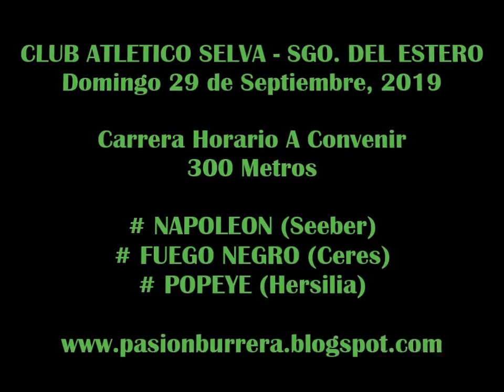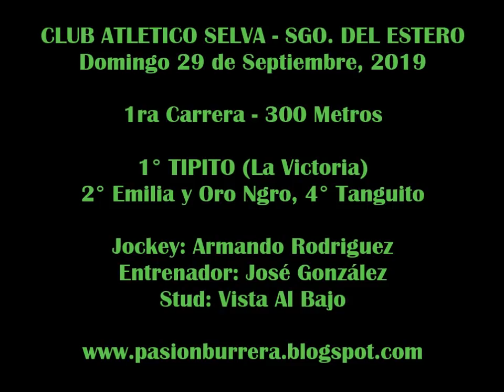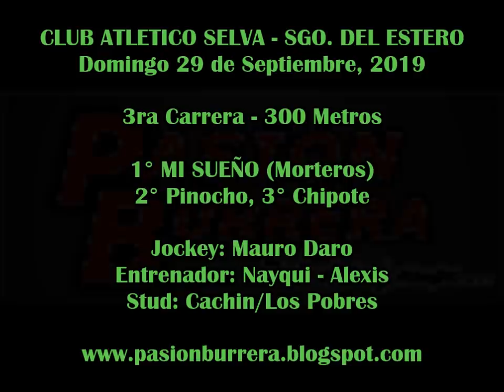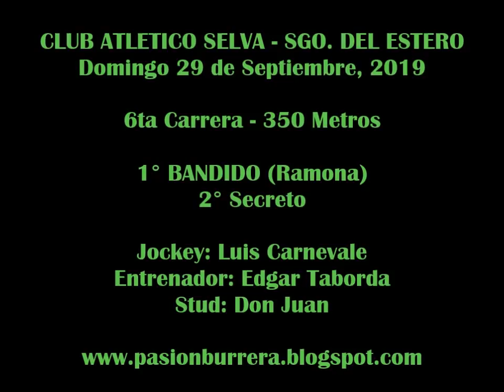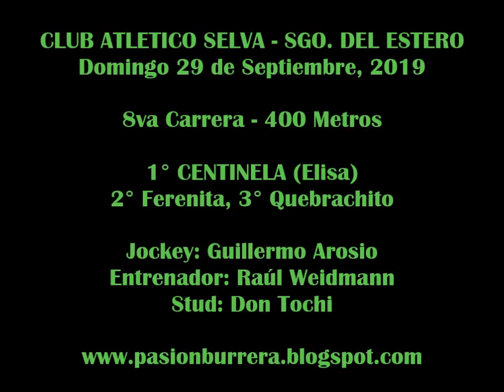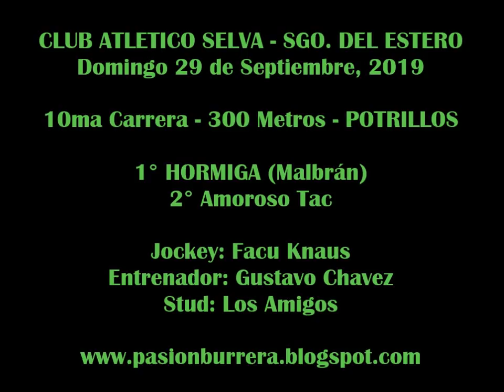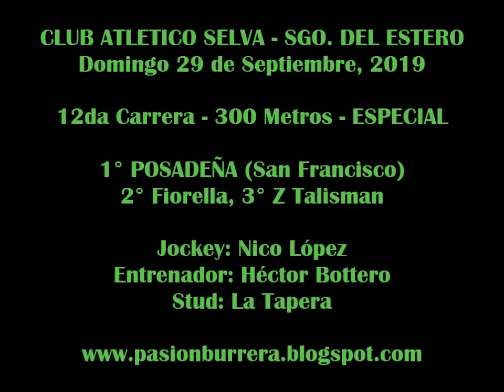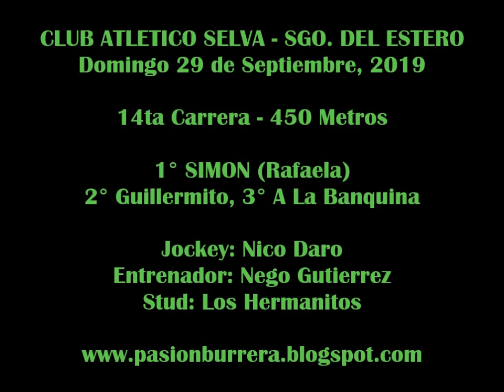REUNIÓN CLUB ATLETICO SELVA (29-09-19)